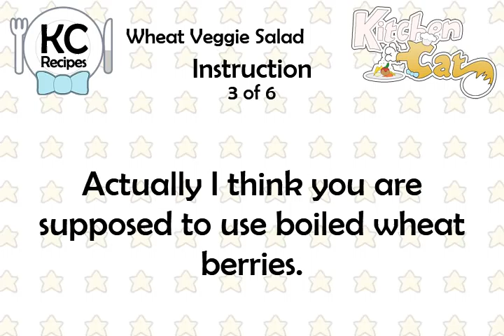Wheat Veggie Salad - Kitchen Cat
★ Kitchen Cat ★ Wheat Veggie Salad Recipe.
For this recipe you will need:
✰ ✰ ✰ ✰ ✰ INGREDIENTS ✰ ✰ ✰ ✰ ✰
Chopped Purple Onion
Berries
x : Sugar
2 c : Chopped Tomatoes
1 c : Chopped Cucumbers
x : Fatfree Yogurt
2 c : Cracked Wheat or Wheat
x : Balsamic Vinegar